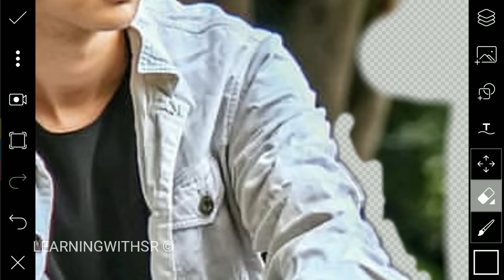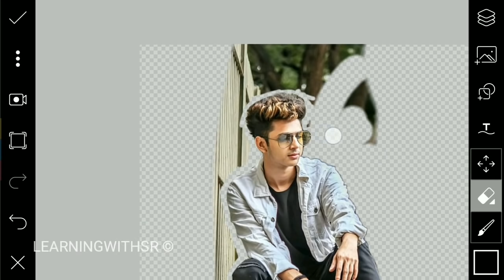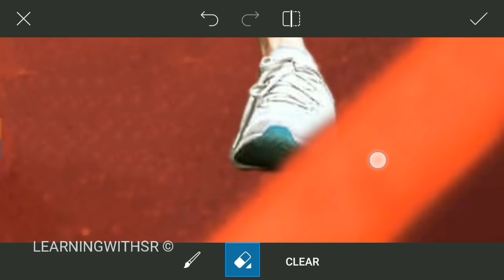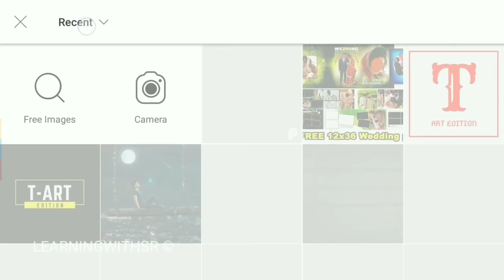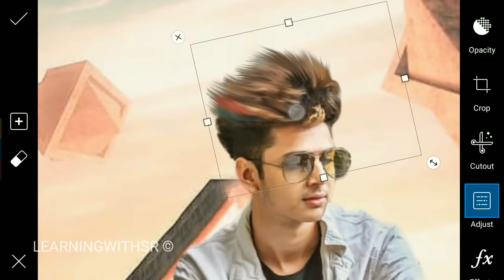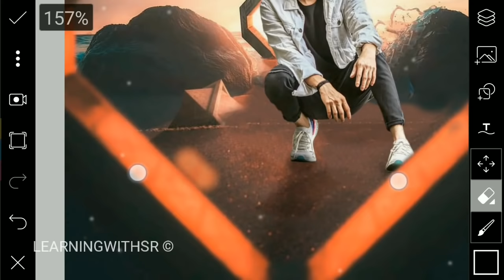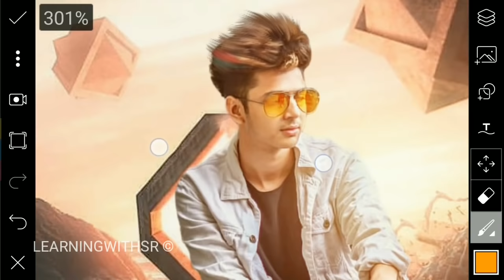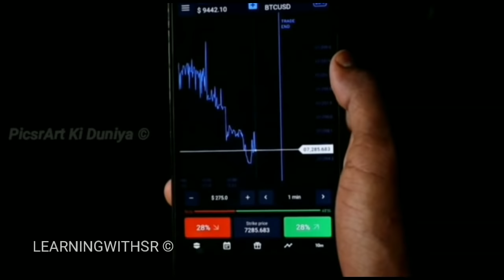Viral Photo Editing| Instagram Dp Manipulation editing by learningwithsr 2018